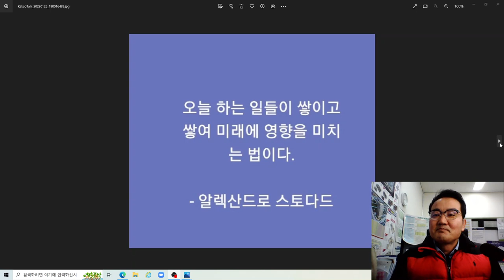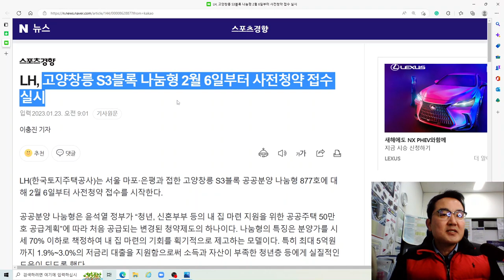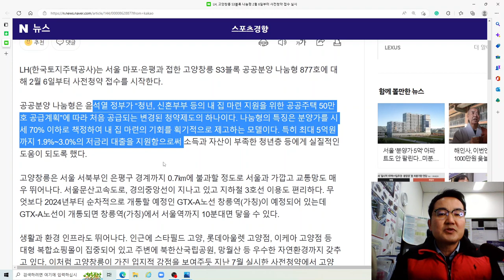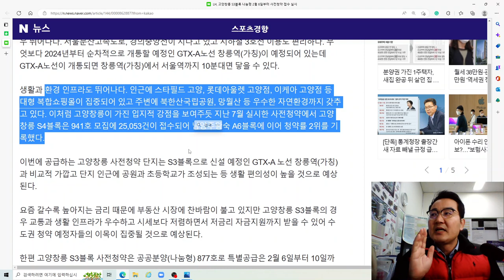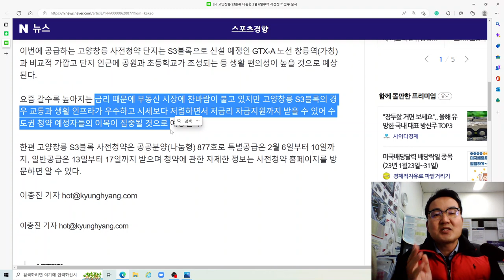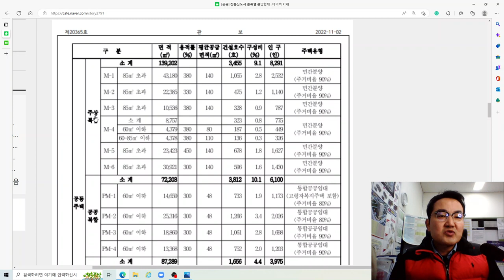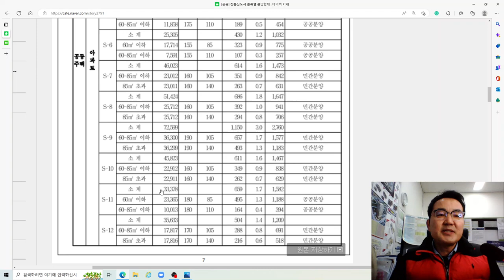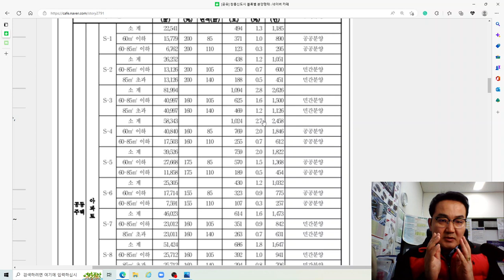고양창릉 S3블록 나눔형 2월 6일부터 사전청약 접수 실시[창릉 S3블럭 청약이 고민된다면]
안녕하세요
스포츠경향 이충진 기자님 기사[LH, 고양창릉 S3블록 나눔형 2월 6일부터 사전청약 접수 실시]를
LH(한국토지주택공사)는 서울 마포·은평과 접한 고양창릉 S3블록 공공분양 나눔형 877호에 대해 2월 6일부터 사전청약 접수를 시작한다.
공공분양 나눔형은 윤석열 정부가 “청년, 신혼부부 등의 내 집 마련 지원을 위한 공공주택 50만호 공급계획”에 따라 처음 공급되는 변경된 청약제도의 하나이다. 나눔형의 특징은 분양가를 시세 70% 이하로 책정하여 내 집 마련의 기회를 획기적으로 제고하는 모델이다. 특히 최대 5억원까지 1.9%~3.0%의 저금리 대출을 지원함으로써 소득과 자산이 부족한 청년층 등에게 실질적인 도움이 되도록 했다.
고양창릉은 서울 서북부인 은평구 경계까지 0.7㎞에 불과할 정도로 서울과 가깝고 교통망도 매우 뛰어나다. 서울문산고속도로, 경의중앙선이 지나고 있고 지하철 3호선 이용도 편리하다. 무엇보다 2024년부터 순차적으로 개통할 예정인 GTX-A노선 창릉역(가칭)이 예정되어 있는데 GTX-A노선이 개통되면 창릉역(가칭)에서 서울역까지 10분대면 닿을 수 있다.
생활과 환경 인프라도 뛰어나다. 인근에 스타필드 고양, 롯데아울렛 고양점, 이케아 고양점 등 대형 복합쇼핑몰이 집중되어 있고 주변에 북한산국립공원, 망월산 등 우수한 자연환경까지 갖추고 있다. 이처럼 고양창릉이 가진 입지적 강점을 보여주듯 지난 7월 실시한 사전청약에서 고양창릉 S4블록은 941호 모집에 25,053건이 접수되어 남양주왕숙 A6블록에 이어 청약률 2위를 기록했다.
이번에 공급하는 고양창릉 사전청약 단지는 S3블록으로 신설 예정인 GTX-A 노선 창릉역(가칭)과 비교적 가깝고 단지 인근에 공원과 초등학교가 조성되는 등 생활 편의성이 높을 것으로 예상된다.
요즘 갈수록 높아지는 금리 때문에 부동산 시장에 찬바람이 불고 있지만 고양창릉 S3블록의 경우 교통과 생활 인프라가 우수하고 시세보다 저렴하면서 저금리 자금지원까지 받을 수 있어 수도권 청약 예정자들의 이목이 집중될 것으로 예상된다.
한편 고양창릉 S3블록 사전청약은 공공분양(나눔형) 877호로 특별공급은 2월 6일부터 10일까지, 일반공급은 13일부터 17일까지 받으며 청약에 관한 자제한 정보는 사전청약 홈페이지를 방문하면 알 수 있다.
그리고 추가적으로 창릉 3기신도시 블록별 분양현황에 대해서도 이야기 드립니다.
올하반기 창릉사전청약 일반형이 아니라 선택형이 공급됩니다.(잘못 전달드려서 죄송합니다.)
마지막으로 강조해서 이야기를 드리면,
창릉 3기신도시 청약을 준비하시는 분들께 공부하셔야 되고, 집값이 하락한다는 생각은
빨리 머릿속에서 지우셨으면 합니다.
감사스마일 개인적인 생각은 창릉은 우리나라 뿐만 아니라 외국인들까지도 살고 싶어하는
명품메가신도시가 되리라 확신합니다.
창릉3기신도시 사정청약 상담이 꼭 필요하신분은 감사스마일에게 문의주세요